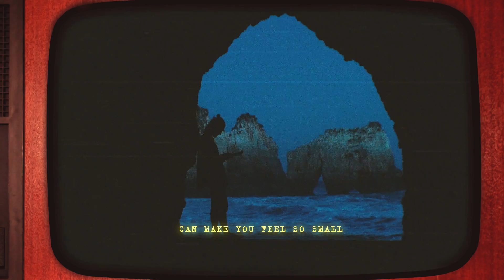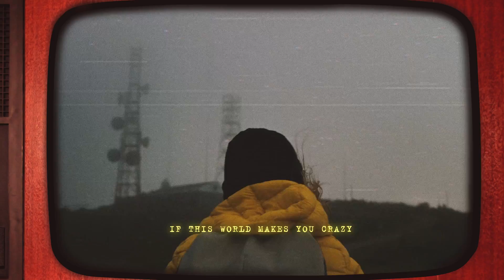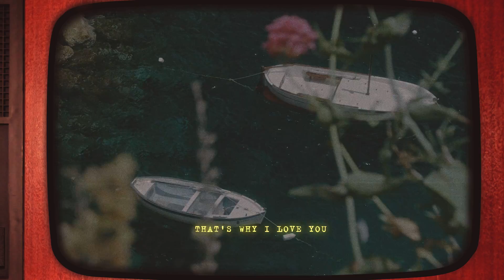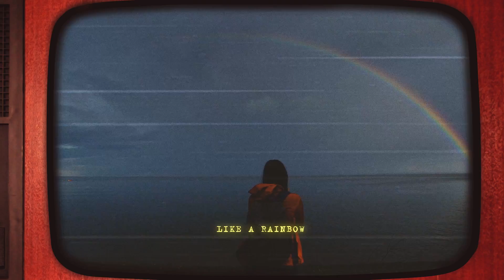Chlara - True Colours (Lyric Video)